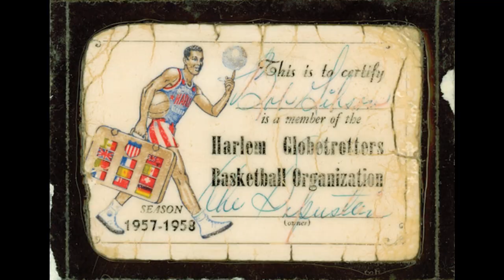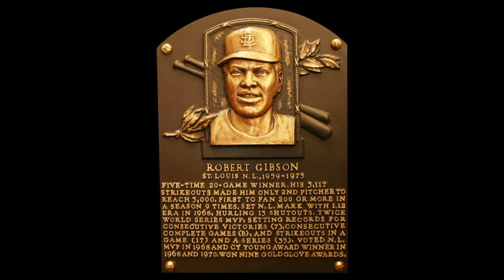BOB GIBSON: DOMINATION AND INTENSITY | EVERYTHING HAS HISTORY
Bob Gibson was one of the most dominant pitchers of his era. Check out his rise to the pinnacle of Major League Baseball

Sources
Associated Press